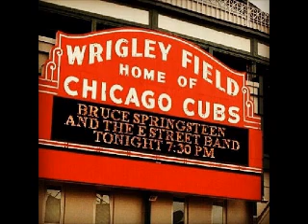Getting Loose with Bruce Show 9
A weekly Radio show on WRLR 98.3 on the music of Bruce Springsteen